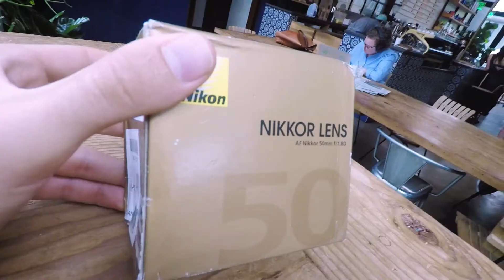Was it worth buying a new camera lens?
I bought a new Nikon 50mm lens for my camera. I talk about my new gear and how I am using it!

New Here?
My name is Matthew Gattozzi, and I am a videographer and photographer located in Austin, Texas- I am constantly posting photos and videos as well as talking about life, passions, and work. I am ecstatic to share my life with you. I hope you come back for more!